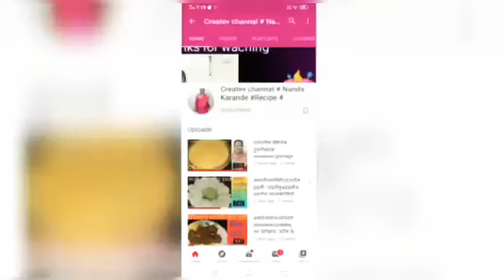@नंदा कांरडे रेसिपीज/बटाटा वडा/हाॅटेल स्टाईल बटाटा वडा/बटाटा वडा/how to make Hotal Stayl Batata vada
@नंदा कांरडे रेसिपीज
@नंदा कारंडे रेसिपीज मराठीत
@नंदा कांरडे रेसिपीज युट्यूब. काॅम
@Nanda karande recipes
@Nanda karande recipes in Marathi
@Nanda karande Youtube.com
@Nanda karande recipes Tags for Marathi recipes videos
2022 best viral Tags for Nanda karande recipes you tub.com
You tube SEO Nanda karande recipes in Marathi

नमस्कार
आजची आपली रेसिपी आहे
बटाटा वडा/वडा पाव चा वडा/बटाटे वडे
रेसिप पहा
लाईक करा सेअर करा सबस्का्इब जरूर.जरूर.करा
सर्व रेसिपी पाहण्यासाटी या चाइनला क्लिक करा

कृपया वरील चाइनल चे सदस्यत्व घ्या आणि चाइनल ऐनजोय करा
 रेसिपी आवडल्या ची पोच पावती आहे

रेसिपी साठी लागणारे साहित्य

बटाटे 1/2 किलो Potato1/2kg
 लसूण  4/5 पाकळ्या garlik 4/5
मोहरी 1 - चमचा Mohri-1 ty spoon
जीरे   -1- चमचा jira -1-ty spoon
मिरची 3/4 -Mirchi-3/4
ठेचा  1- चमचा Thecha
बेसन पीठ- 1/2-वाटी  -Besan flower
हळद -1 चमचा Trmrik-1-ty spoon
मीठ चवीनुसार sult
तेल oil

सर्व रेसिपी पाहण्यासाठी लाॅगीन करा

Facebook.com//Nanda karande
Instagram.com//Nanda karande
Tweetar.com//Nanda karande
Bebsitie-